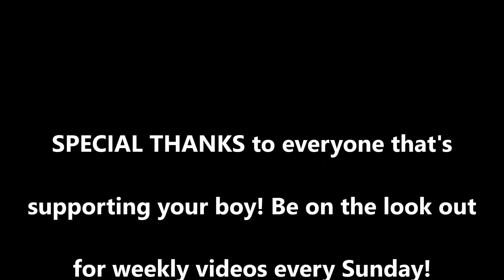CHEST WORKOUT AT HOME!!! NO EQUIPMENT REQUIRED!!! 1000 PUSH UPS!!!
Get a great CHEST WORKOUT in the comfort of your own home without needing any equipment, and be able to hit all the dimensions of your chest with different PUSHUP VARIATIONS!!!